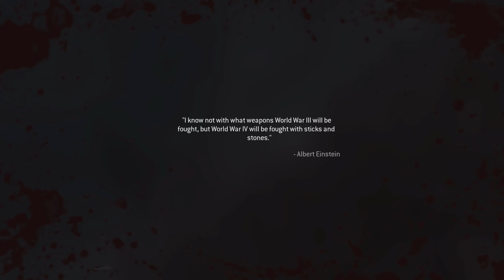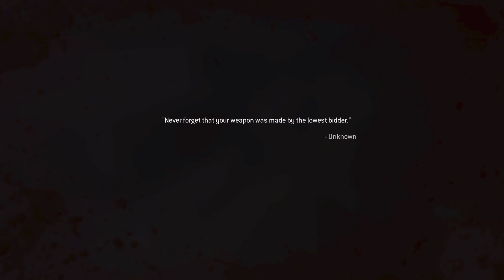Call of Duty 4: Modern Warfare Remastered Chapter 6: All Ghilled Up